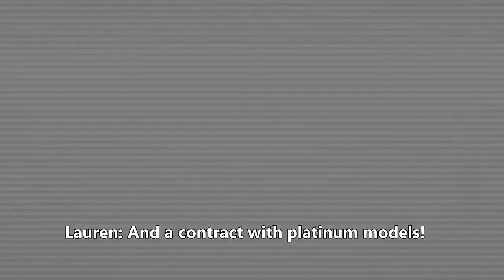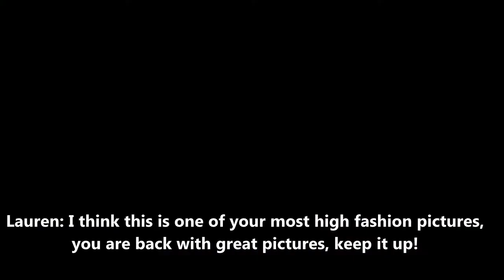Sims 3 Next Top Model Cycle 4 Episode 8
"The girl who flirts with the designer"

Go-Sees episode! Enjoy!! Chicas Aguila are revealed in this episode.